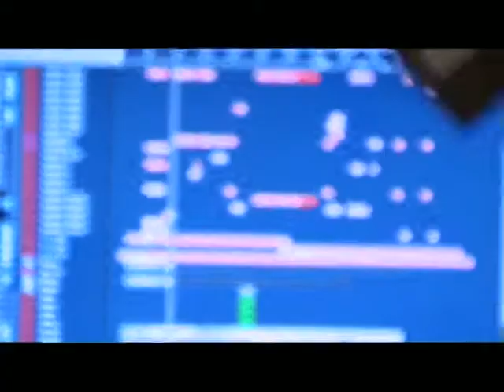Raggabund - EPK 2006 (Erste Welt)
Das EPK zu unserem neuen Album "Erste Welt" (Raggabund 2006)
Schnitt & Edition: Sascha Preidel / Kamera & Ton: Claus Mayan